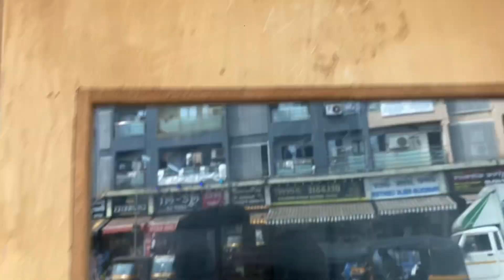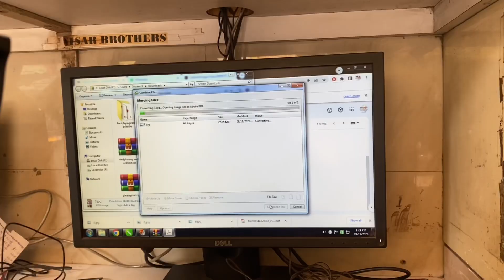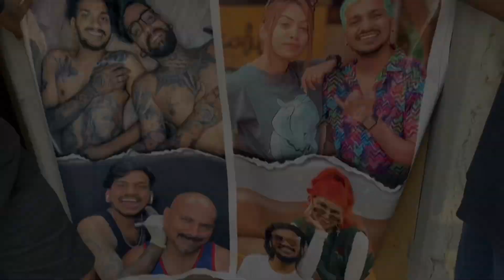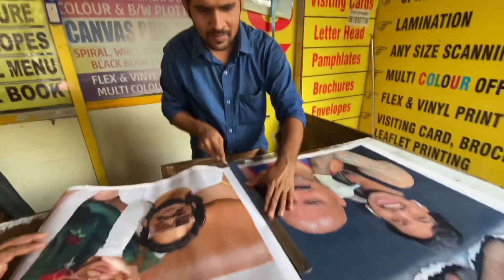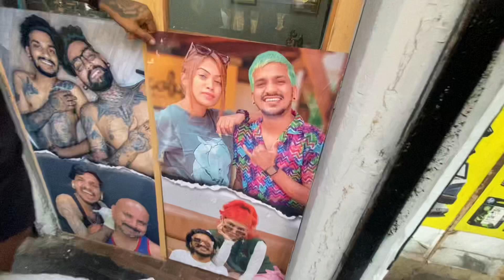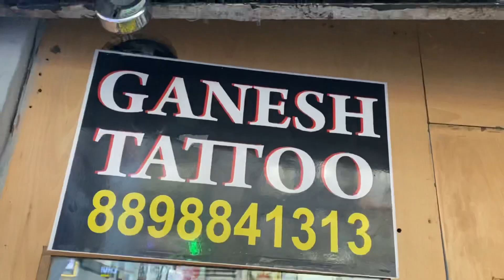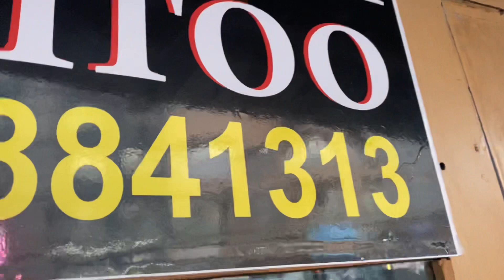Mere studio mein Guru ka poster lagaya🙏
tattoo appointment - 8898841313